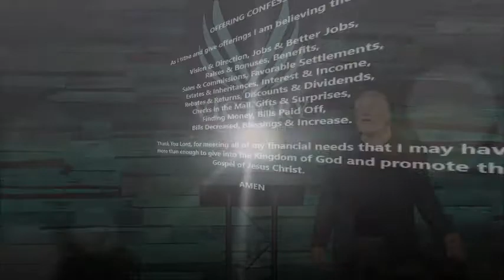"The Abundant Life"